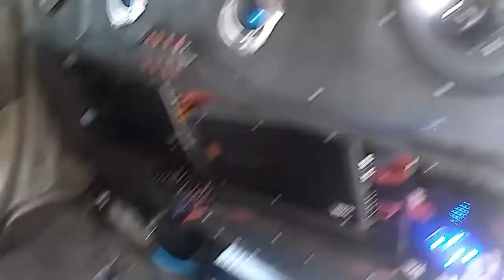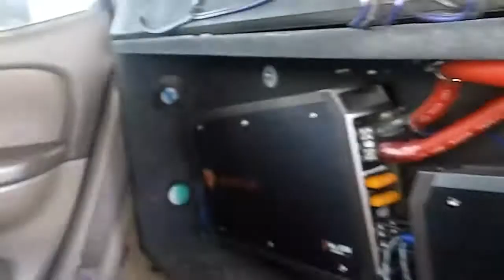Rockville audio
This is a budget build... Should I upgrade and do a real build